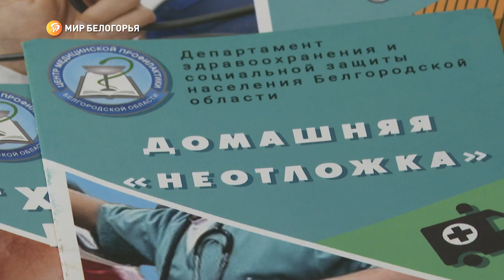Важность чередования нагрузки и отдыха на рабочем месте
Уже третий год областной центр медицинской профилактики разрабатывает корпоративные программы оздоровления для предприятий и организаций всего региона. В чём суть такого проекта? Светлана Гмыря не только узнала, но и приняла участие